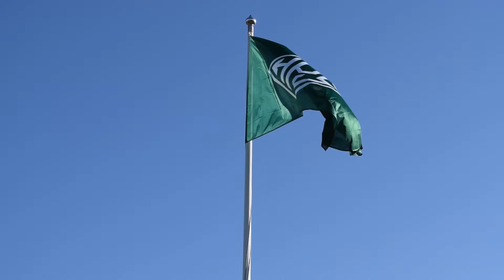HPS TV: Seuraleiri Eerikkilässä 16.-17.4. valmennuspäällikön kommenteilla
HPS vietti viidettä kertaa seuraleiriä Eerikkilässä 16.-17.4. Mukana oli 165 junioripelaajaa, neljä poikaikäluokkaa ja kaksi tyttöikäluokkaa. Lisäksi mukana oli vielä 30 hengen huoltotiimi valmentajineen ja vanhempineen.

Videolla HPS:n valmennuspäällikkö Joni Knuutinen kertoo uudesta valmennuslinjasta ja leiritunnelmista.